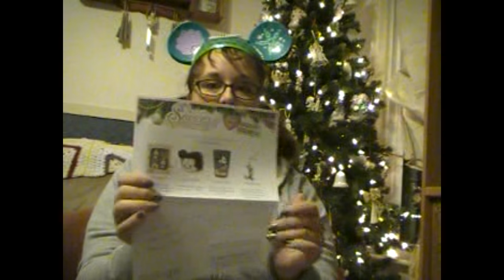Merry Christmas!!!! // Unboxing 3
I know its a day late but anyways I hope everyone I had a good Christmas!